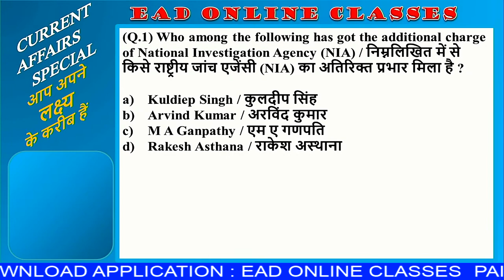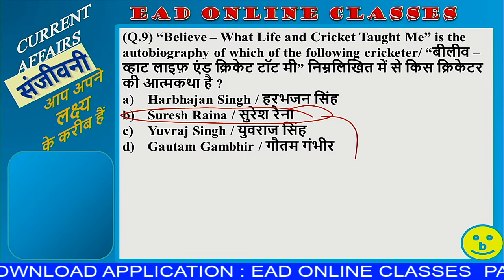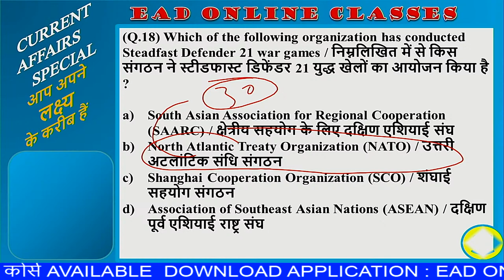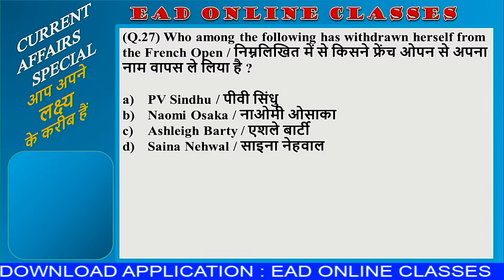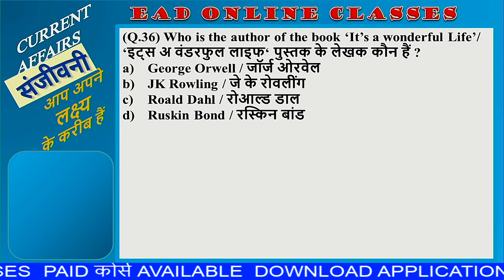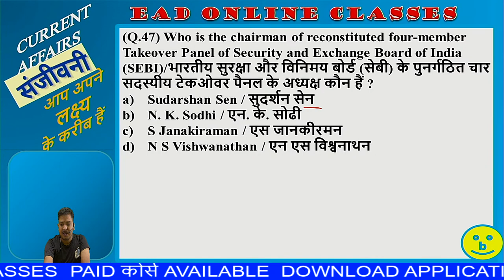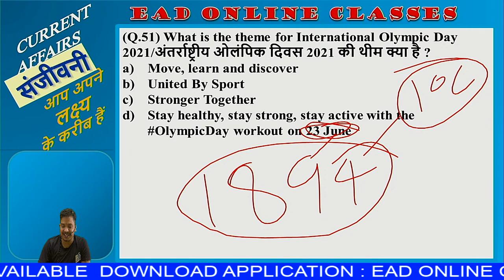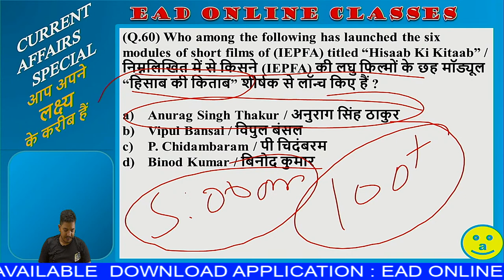UPPCL-JE | परिवर्तन क्लास | SUNDAY SPECIAL VACCINATION | SURPRISE FOR ALL | BY UMESH SIR